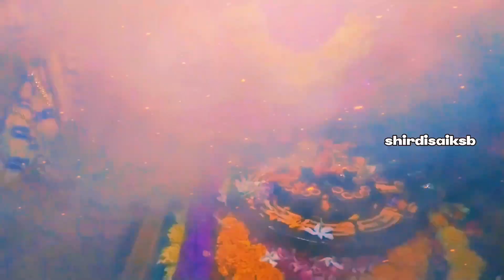బాబా నిన్ను ఒక్కసారి చూడాలి పాట| lyrics Shirdisaiksb video song | download om Sai Ram latest video